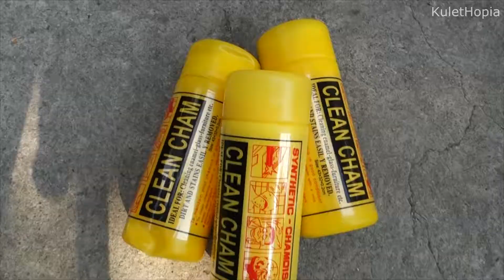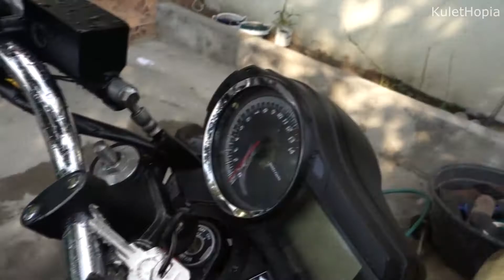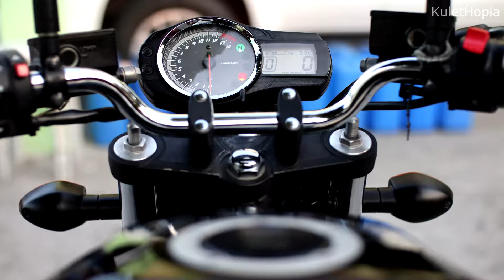Mumurahing Synthetic Chamois from Divisoria Effective ba?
3 for 100 synthetic chamois